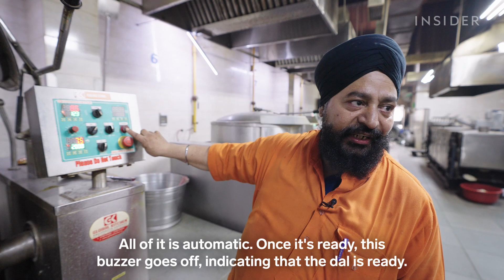How Sikh Chefs Feed 100,000 People At The Gurudwara Bangla Sahib Temple In New Delhi, India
Open 24 hours a day, 365 days a year, the Gurudwara Bangla Sahib in New Delhi, India, feeds 30,000 to 40,000 people every day for free. And during religious holidays, that number can swell to well over 100,000. To keep up with demand, the kitchen uses machines to help cook a majority of its food.